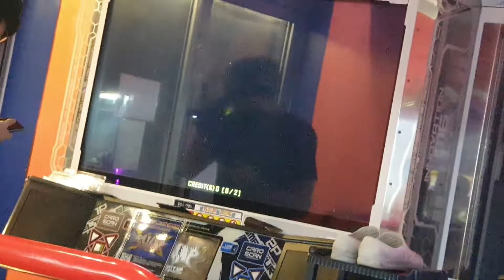O4ange- bad end night d23 break on